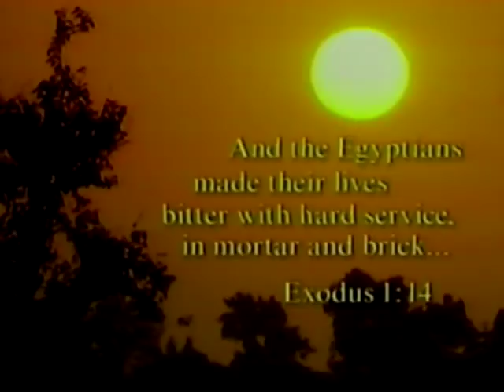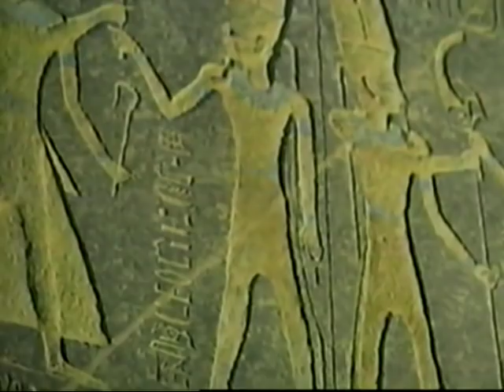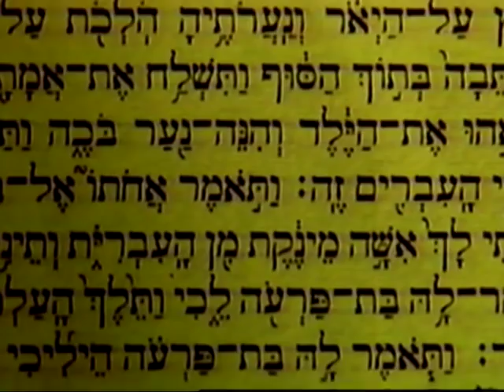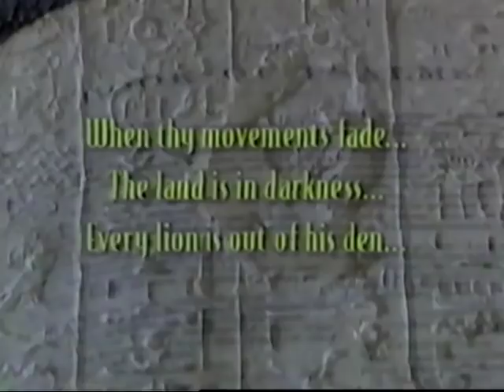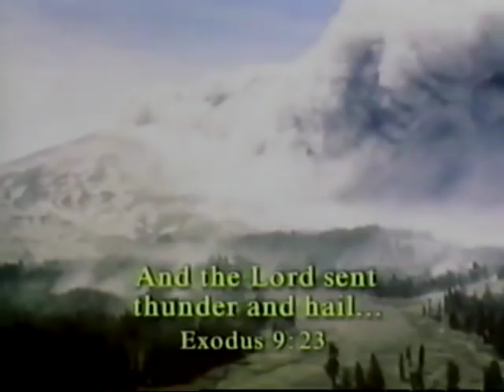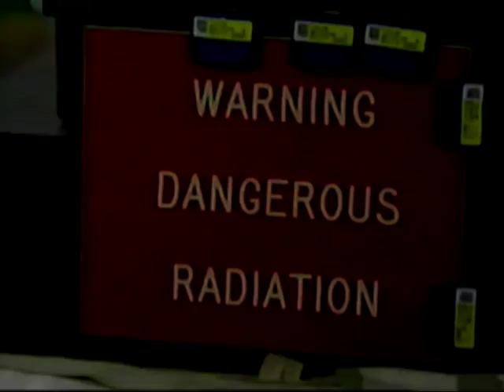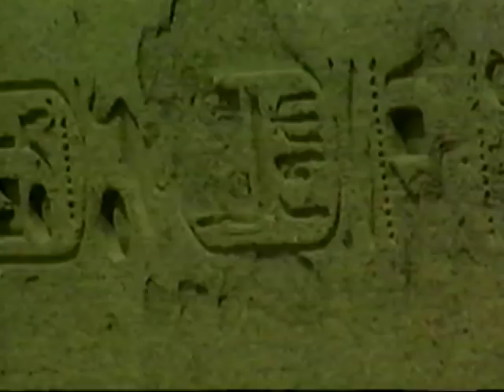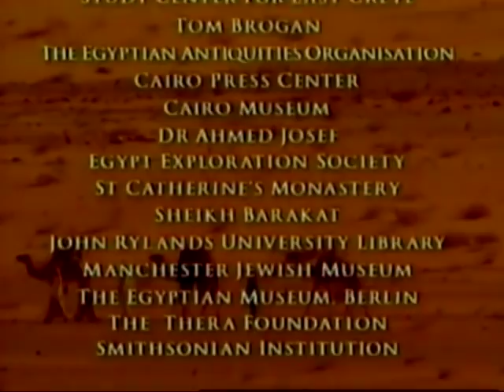¿Quién Fue Moisés? - Discovery Channel 1998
Este documental ofrece una semblanza tanto científica como histórica de Moisés. Valiéndose de las evidencias arqueológicas más recientes que comprenden los establos de Ramsés II y textos egipcios poco conocidos, los científicos buscan develar las incógnitas de Moisés y sus orígenes ¿realmente existió? ¿Era egipcio, hebreo o ambos a la vez? ¿Es posible que los Diez Mandamientos estén basados en textos hititas?